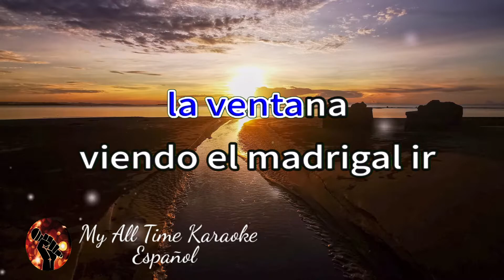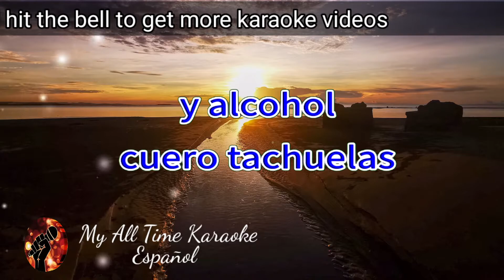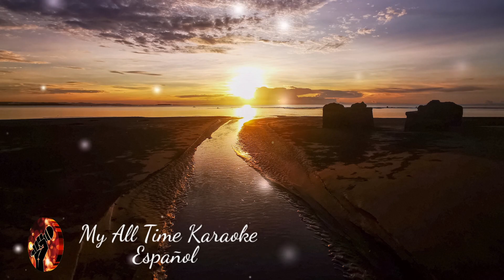Llama Por Favor - Alejandra Guzmán (karaoke version)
No olvides:
📄 COMENTAR